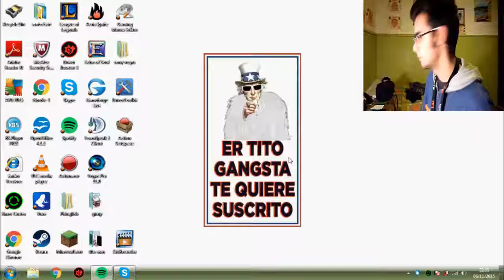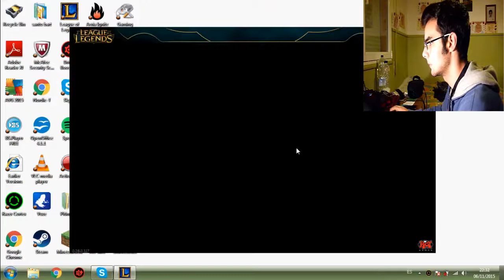QUIERO LOLASO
POR FIN VIDEO OSTIA